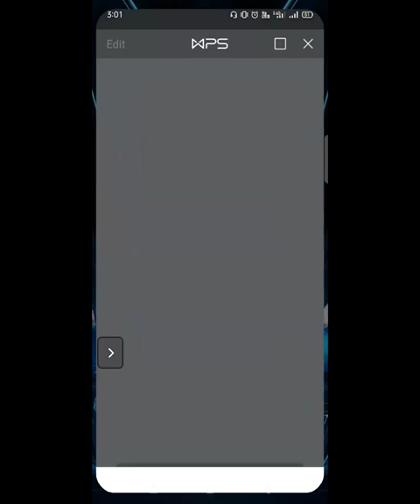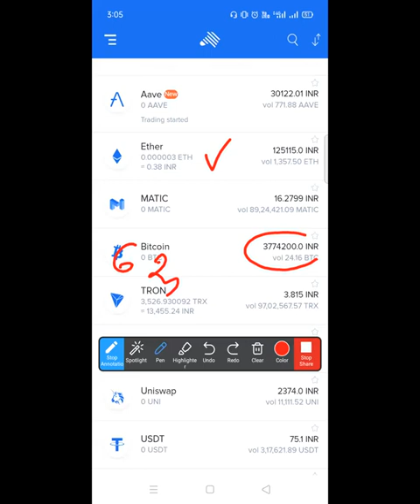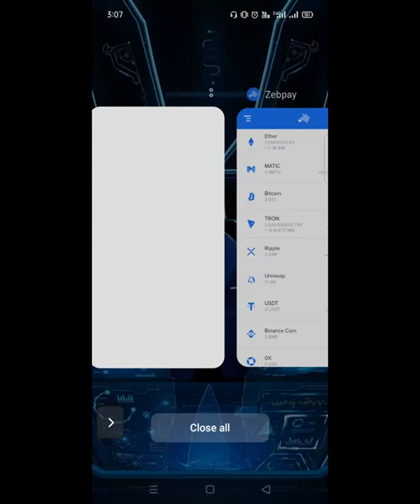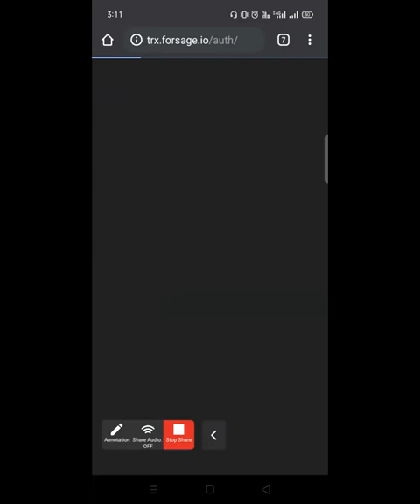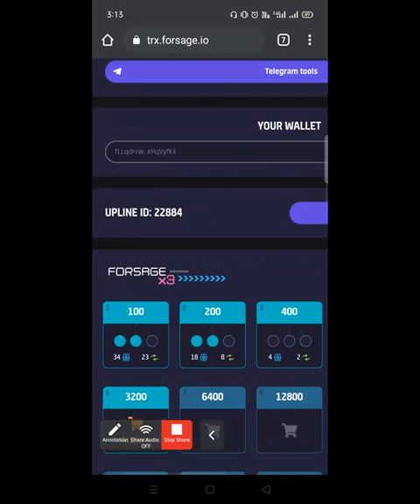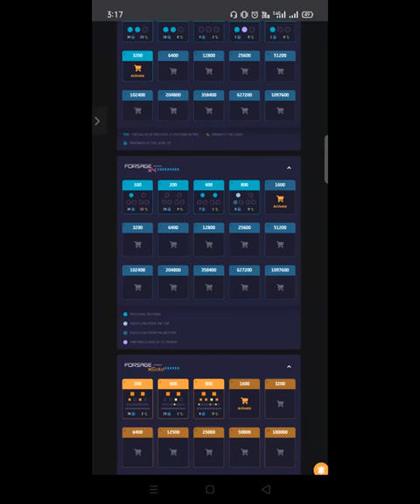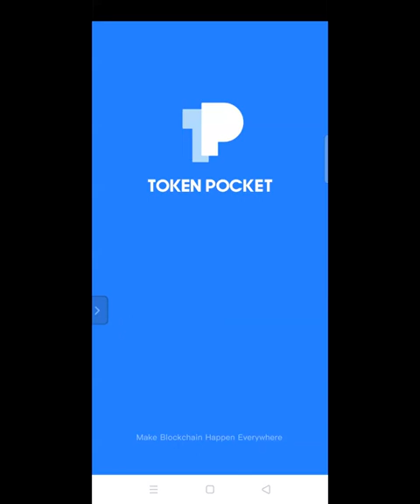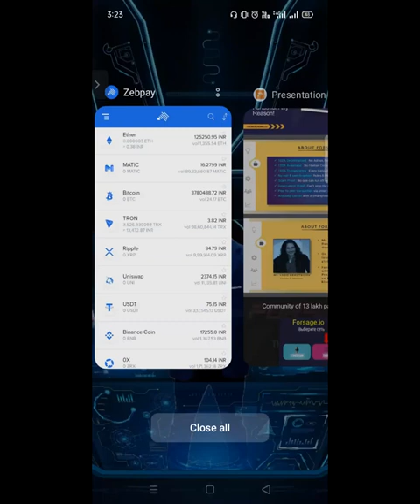Forsage Bussiness Plan In Hindi | Forsage Tron Plant | New Business Plan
Forsage Bussiness Plan In Hindi
Forsage Plan
What is Forsage ?
Blockchain Technology and Cryptocurrency

Want to Earn Free Pi Network